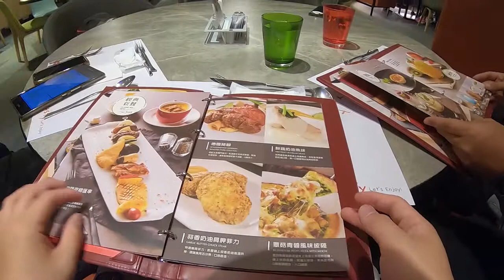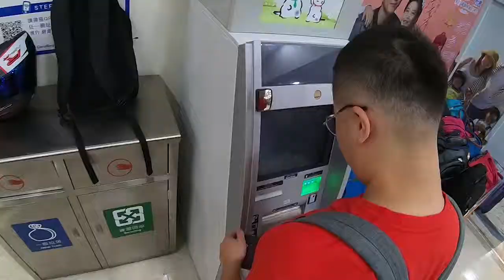西堤 Tasty 學校報告 VLOG【David Wu】